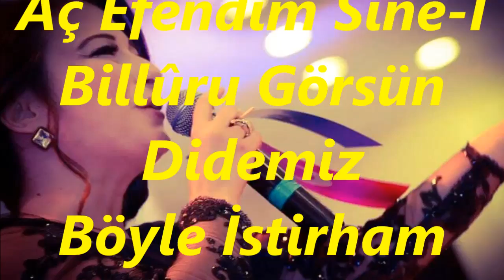Eliz AVAROĞLU-Neş'e Yâb-ı Lûtfun Olsun Bu Ser-i Şûrîdemiz (HÜZZAM)R.G.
SOLİST:
*ELİZ AVAROĞLU*
VİDEOYU YAPAN
*RECEP GAYRETLİ*
GÜFTE:
BESTE:  MUSULLU HAFIZ BURHAN EFENDİ
USUL:  AĞIR AKSAK
MAKAM:  HÜZZAM
Neş'e Yâb-I Lûtfun Olsun Bu Ser-İ Şûrîdemiz
Aç Efendim Sine-İ Billûru Görsün Didemiz
Böyle İstirham Eder Her Dem Dil-İ Gam Didemiz
Neş'e-Yâb = Keyifli, Neşeli, Sevinçli
Ser =  Baş Tepe. Uç. Nihayet. Zirve. Gaye.  Baş, Başkan, Reis
Şûrîde =  Perişan, Karışık.  Tutkun, Âşık, Meftun.